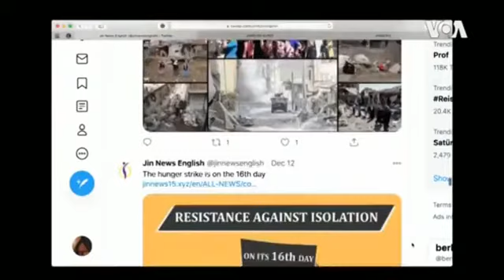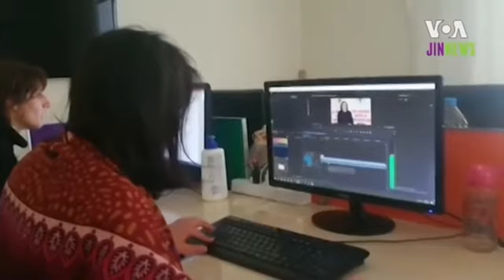Press Freedom Turkey Womens News Network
In Turkey's predominantly Kurdish southeast, a news network staffed entirely by women is taking the lead in reporting on women and human rights. But the groundbreaking JIN News agency is increasingly targeted in what the government claims is its battle against terrorism. Dorian Jones reports from Istanbul-VOA NEWS